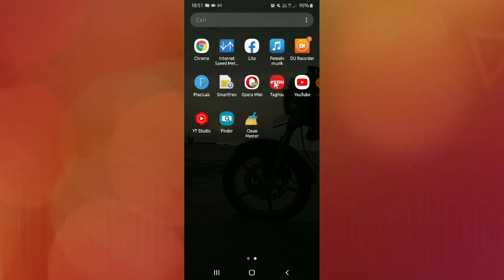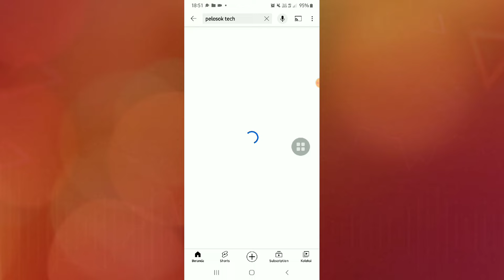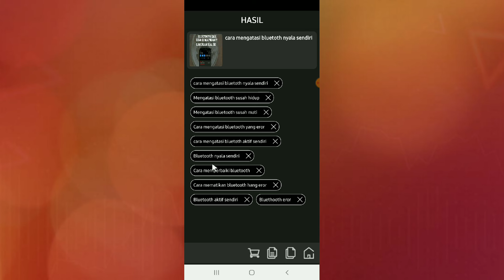cara mengetahui tag orang lain di youtube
halo teman semua di kesempatan kali ini saya mau berbagi seputar youtube ya teman yaitu tentang cara mengetahui tag orang lain di youtube dengam mudah dan aman yang membuat view video youtube kita berkembang ya teman.

dengan menerpakan trik ini akan membantu kalian dalam mengetahui tag video youtube orang lain secara gampang dan membuat video youtube banyak penonton dan view ya teman semua.
semoga bermanfaat.